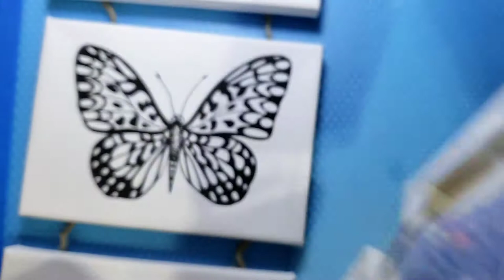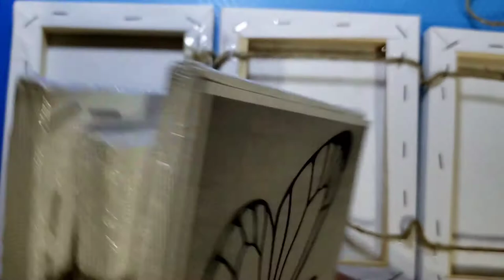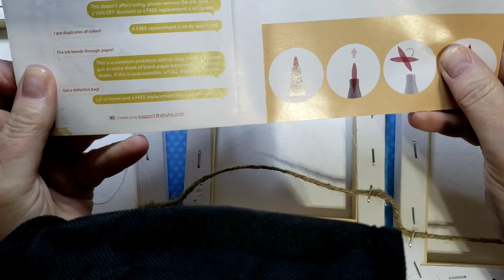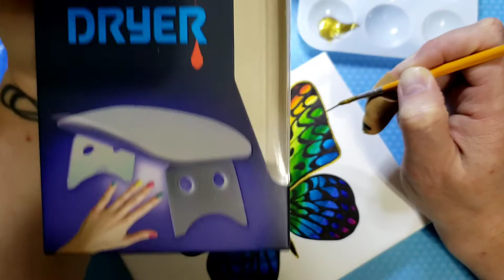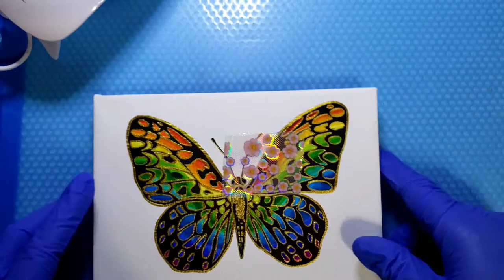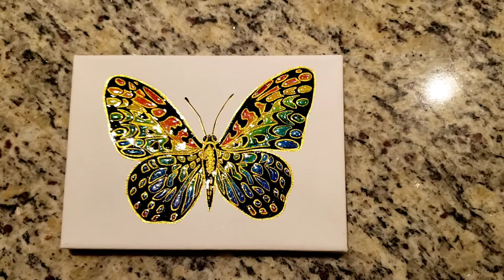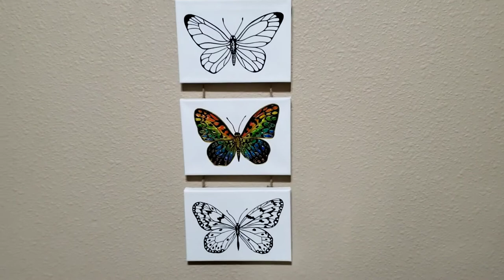Vivid Foiled Butterfly on Canvas using Ohuhu Art Markers sealed with UV Resin